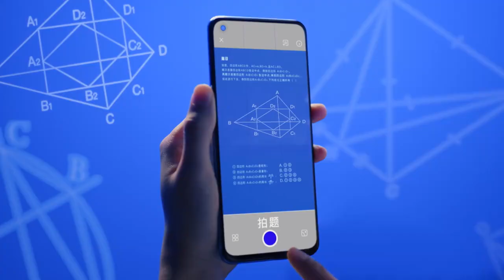210326 Vương Tuấn Khải: Người đại diện phát ngôn đầu tiên của APP Quark* (Thông tin thêm ở mô tả)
210326 Vương Tuấn Khải: Người đại diện phát ngôn đầu tiên của APP Quark*

(*) Quark là APP được phát triển bởi tập đoàn Alibaba. Là một APP tìm kiếm được giới trẻ Trung yêu thích, tiện lợi, dung tích gọn nhẹ và không có quảng cáo, được trang bị công cụ AI tân tiến, có thể giải đáp các thắc mắc của bạn, đồng thời, cung cấp các thông tin hằng ngày như thời tiết, tin tức,...